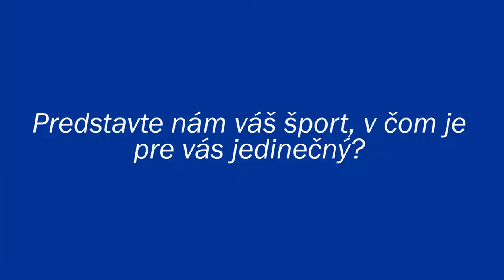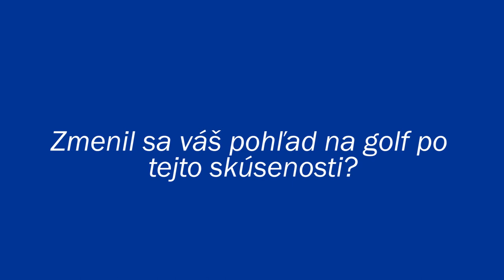Golf - šport športovcov - Jaromír Truksa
Jaromír Truksa, Narodený 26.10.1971. Bývalý reprezentant Slovenska v stolnom tenise, jeho najväčším úspechom je bronz z ME v zmiešanej štvorhre z r. 1994. Momentálne tréner v ŠCP, reprezentačný tréner mužov SR, člen VV SSTZ.🏓

Pre Jaromíra to nebolo prvé stretnutie s golfom a podľa neho sú odborné rady veľmi dôležité pri začiatkoch. Na golfe oceňuje prírodu, krásne prostredie.

Stolný tenis je extrémne rýchly šport na rozhodovanie, v golfe je viac času na analýzu hry. V golfe je dôležitá technika úderu.